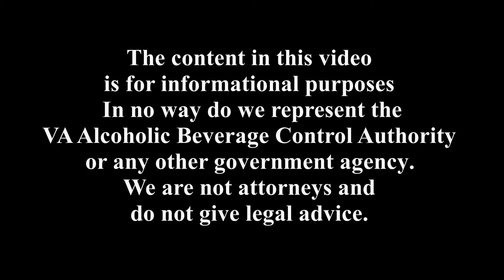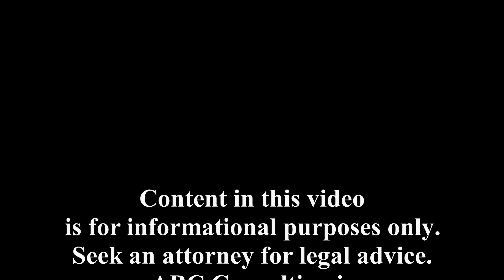How to Sell Alcohol from a Food Truck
I am Crystal Stump, Founder and CEO of ABC Consulting. This channel is created for current and future VA alcohol licensees. ABC Consulting was created in 2009 after my retirement from the VA Department of Alcoholic Beverage Control Enforcement Division. Since then the company has grown into a successful team of former VA ABC Special Agents working for alcohol licensees across VA and other states. We work alongside you and your business for seamless licensing, compliance and training.

The Virginia Alcoholic Beverage Control Authority does not have an ABC license designated for food trucks or mobile bartending. In order for a food truck operator to be alcohol licensed the operator will need to lease or own the land, create a space for tables and chairs, erect a barrier for the alcohol consumption area, and sell at least 2,000.00 per month in food to maintain the wine and beer alcohol license or 4,000.00 per month in food to maintain the wine, beer, and mixed beverage license.

We wish you much success and hope you enjoy this video.